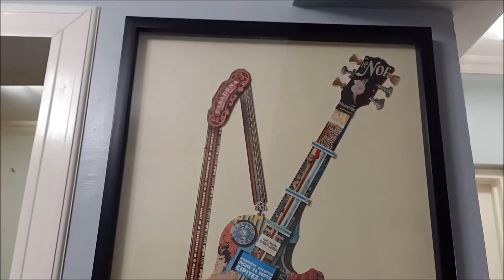RexVlogs THE AMVEL MANSION HAPPY DAY IN USAPANG MILLENNIAL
Bro. Rex D. America MAG AWITAN NA LANG TAYO AT MALUWALHATI ANG KANYANG PANGALAN.
Permission to use in my channel.